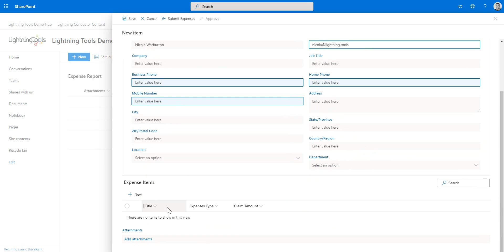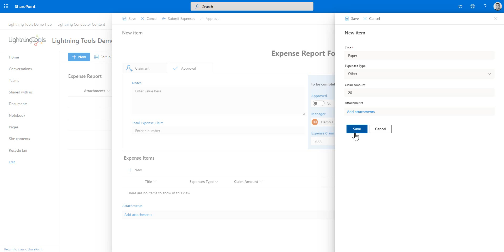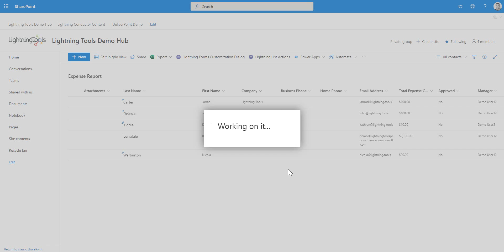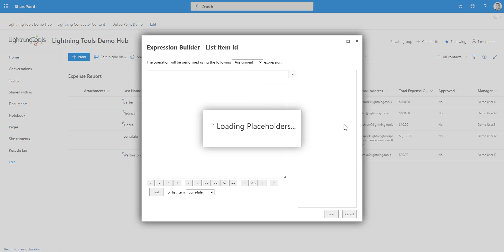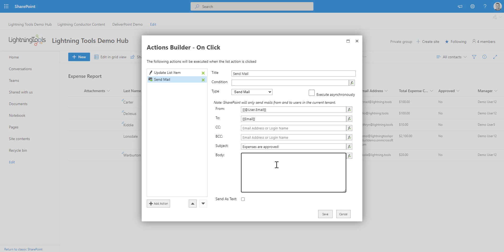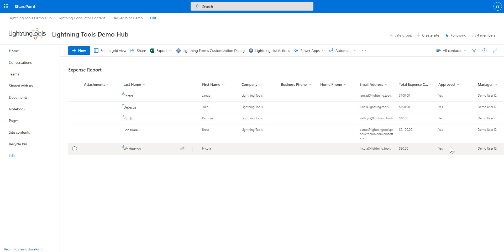Lightning List Actions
Lightning List Actions empowers SharePoint List or Microsoft List owners with the ability to create actions behind command bars buttons to apply bulk updates or actions to multiple selected list items.